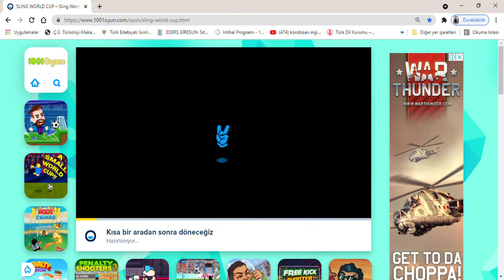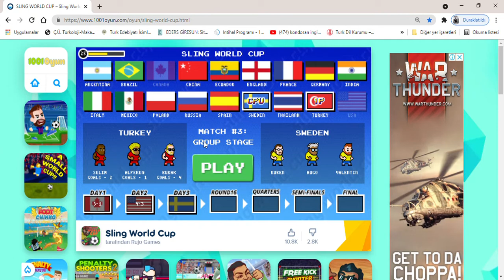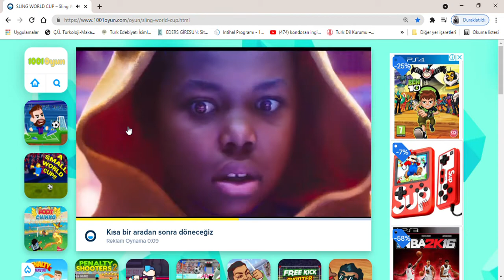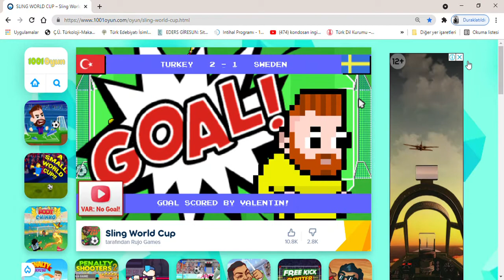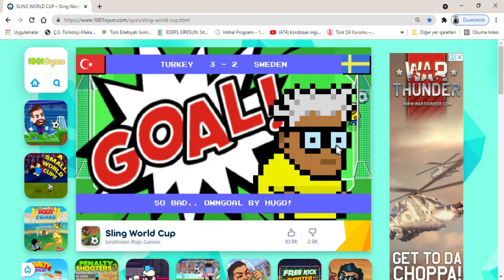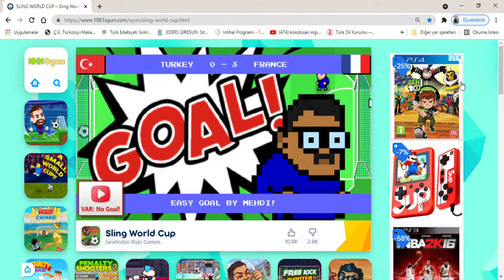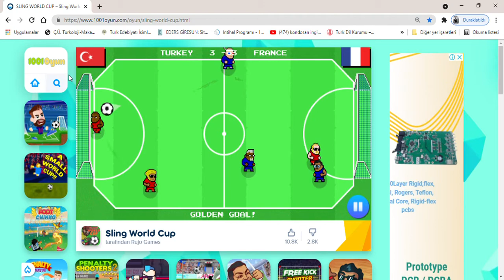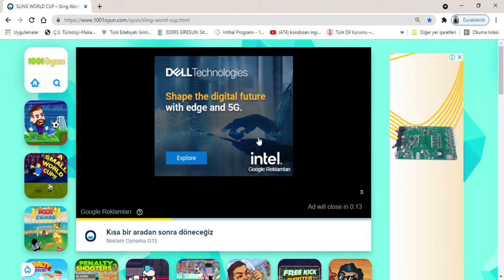SLING WORLD CUP – 1. bölüm